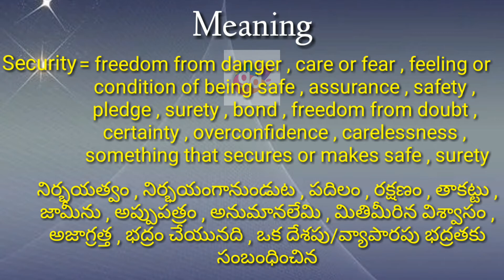Security Meaning with Pronunciation//Googul Dictionary//